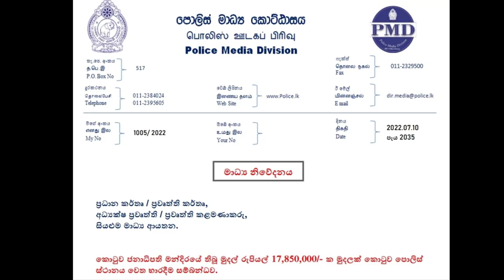අරගලයට නායකත්වය දුන්නේ ත්‍රස්තවාදීන්ද? කුමාර වෙල්ගමට රොහාන් පිළිතුරු දෙයි.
රනිල් වික්‍රමසිංහ ජනාධිපතිවරයාගේ නායකත්වයෙන් කුමාර වෙල්ගම වැනි මධ්‍යස්ථ ආණ්ඩුවට හිතවත් මන්ත්‍රීවරුන් පවා ‘අරගලය’ ත්‍රස්තවාදීන් විසින් මෙහෙයවන ලද බවට චෝදනා කිරීමට පටන් ගෙන තිබේ. මෙය මහජන විසම්මුතිය සහ සාමකාමී විරෝධය මැඩපැවැත්වීම සඳහා ශ්‍රී ලංකාවේ කුරිරු ත්‍රස්ත-විරෝධී නීති භාවිතා කිරීමට සිහින්-වැස්ම සහිත කඩතුරාවකි. රොහාන් පෙතියාගොඩ.
Led by President Ranil Wickremesinghe,  even moderate pro-government MPs such as Kumara Welgama have begun alleging that the 'aragalaya' was led by terrorists. This is a thinly-veiled pretext to use Sri Lanka's draconian anti-terrorism laws to stifle public dissent and peaceful protest.  Rohan Pethiyagoda.